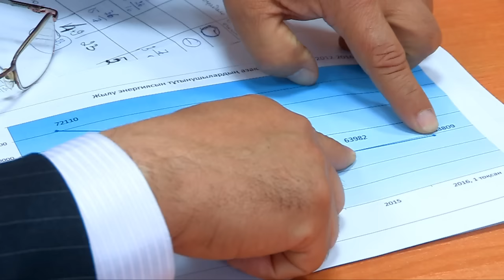Автономное отопление в Шымкенте попало под запрет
Исполнительная власть областного центра взялась за борьбу с автономным отоплением. К слову, теперь запрет коснулся не только тех, кто только подумывал над тем, как стать независимым от центрального отопления, но и тех, кто у себя всю эту систему уже установил. Понятно, что такие меры порождают массу вопросов. Заместитель акима города Шымкента Бейсенбек Жанбосынов ответил на многие из них в ходе брифинга, прошедшего в городском акимате.